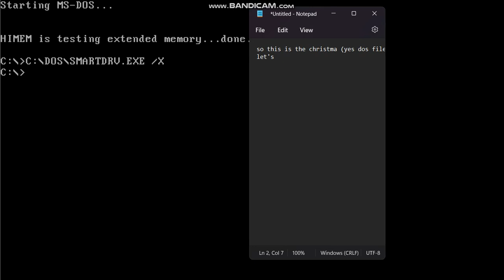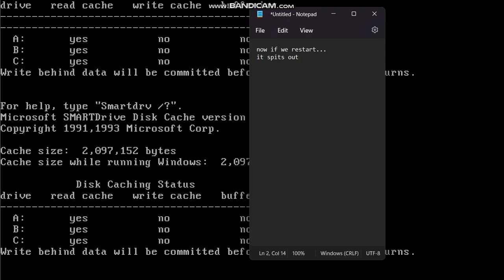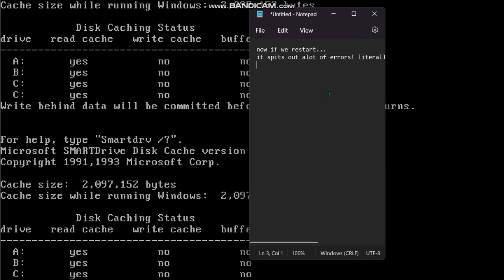Virus.DOS.CHRISTMA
This is a batch virus I quickly scripted up for DOS.

Requirements for it to actually run:
1: Need to put it in root because that's where the autoexec.bat file is located
2: Run it on DOS because the autoexec.bat is not in Windows anymore.